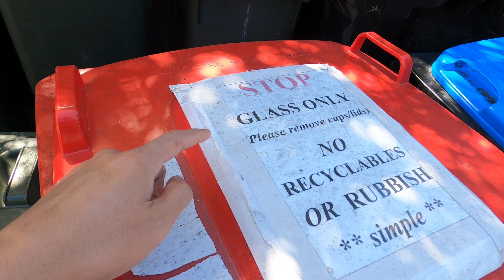Paano Mag-Segregate ng Basura Dito sa Australia? 🇦🇺